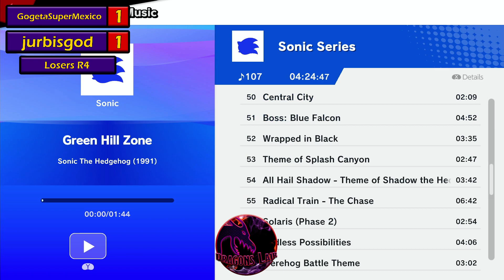GogetaSuperSaiyanBlue (Luigi) vs jurbis (Wolf) - Losers Round 4 - Dragon's Lair 128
-For more info on Smash tournaments in Southwest Florida, check out